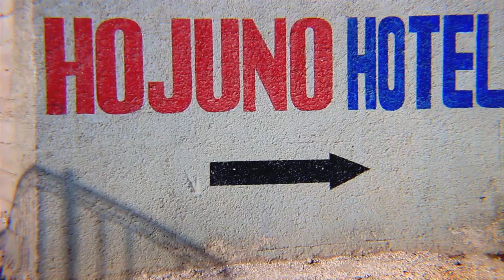Dil pou Dil part 25” MALPOUGRA AK ANPAMI PA KITE MEDAM YOBON SOU NOU”